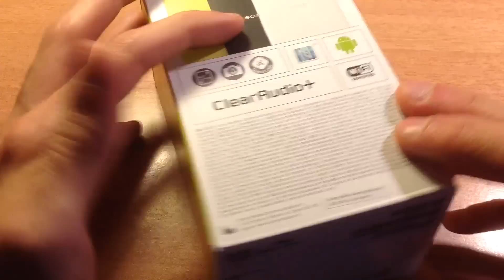Sony Xperia E3 - unboxing in italiano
Unboxing in italiano dell'ultimo Sony Experia E3, smartphone low-cost realizzato da Sony e distribuito nel corso del 2014.